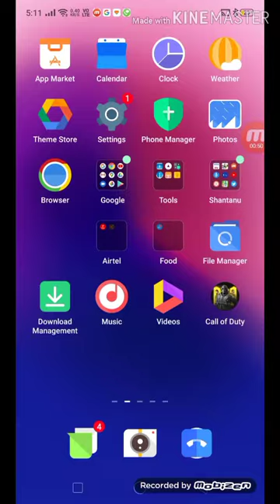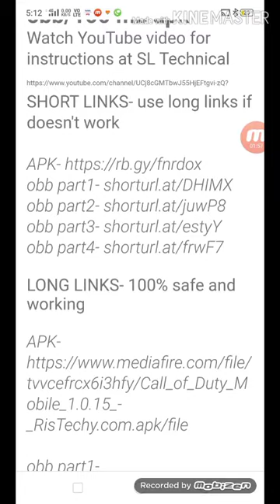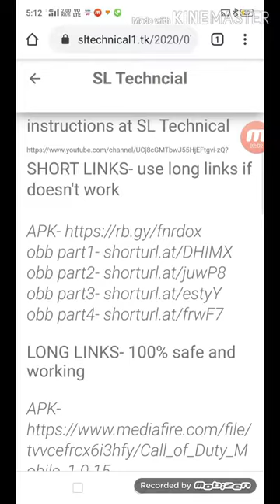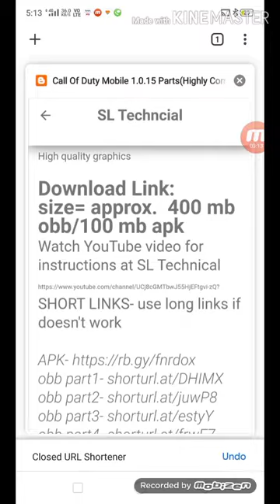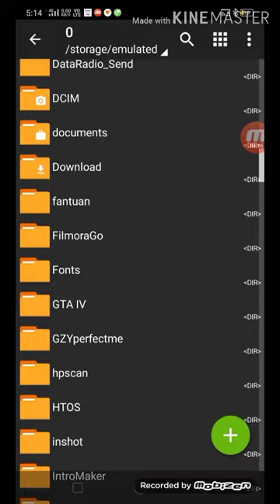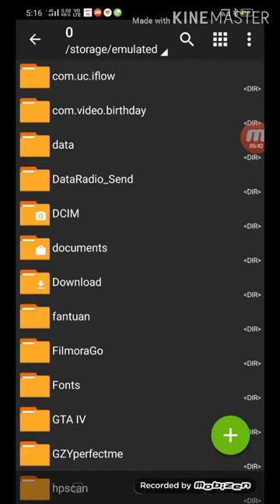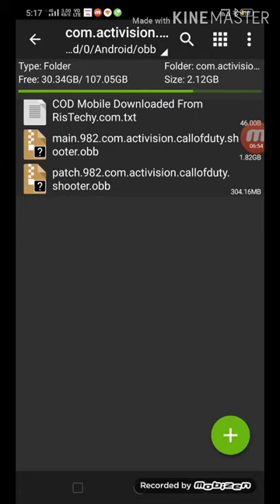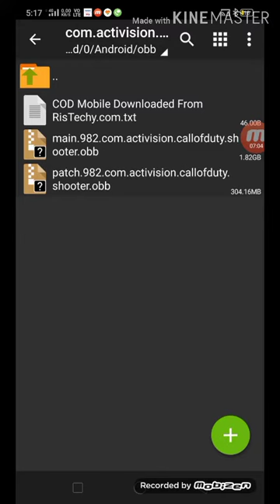Call Of Duty Mobile Highly Compressed 400mb X 4 + APK(100mb)